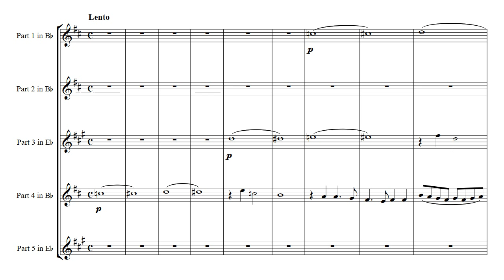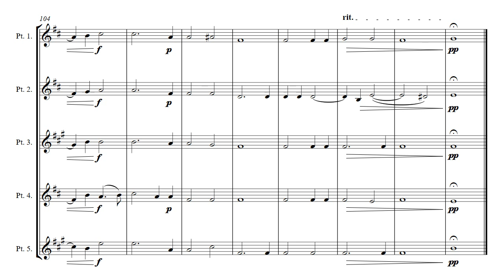Brass Quintet - Monteverdi Madrigals Book 4 - 20. Piagne e Sospira